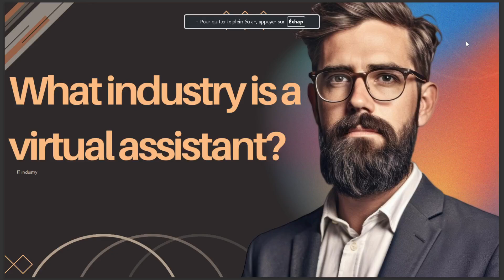WHAT INDUSTRY IS A VIRTUAL ASSISTANT